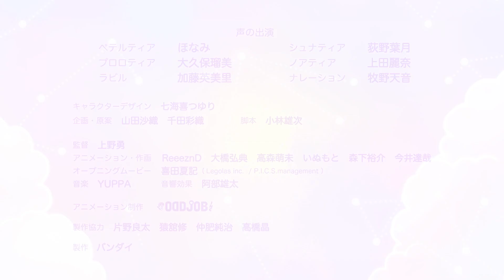まほうのルミティア ショートアニメーション 第３話（全10話）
これは、夜空に輝く守護星から生まれた、星の子たちの物語。
ペテルティア、シュナティア、プロロティアの3人はいつも星のしずくを集めて遊んでいます。
ある日、集めた星のしずくにお願いごとをすると、キラキラの
“ルミティアステッキ”が生まれました。
ステッキをひとふりすると、星のしずくがキラキラとかがやきます。
まほうのルミティアステッキを使って、今日はどんなステキなことが起きるのでしょうか…？